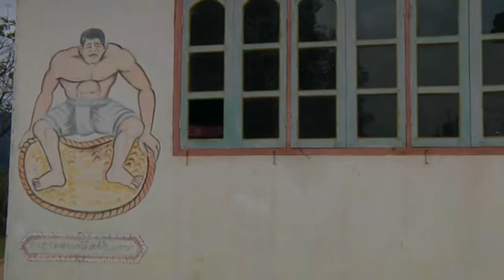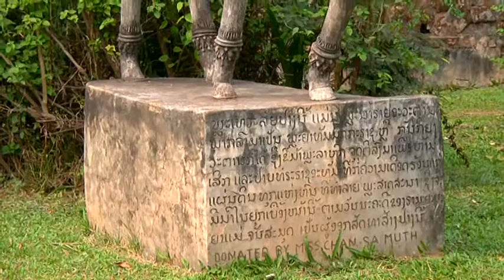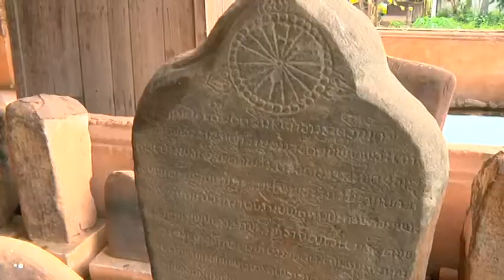Сатьяван. Лаос - страна буддистских монастырей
ПУТЕШЕСТВИЯ С VIP ЙОГОМ
РЕЙКИ НА ВЕРШИНАХ ТИБЕТА, ГИМАЛАЕВ
ЙОГА В АНТАРКТИДЕ, ТИБЕТЕ, АТАКАМЕ

Сатьяван о себе:
- практикую йогу 35 лет; холодовую йогу 25 лет.
- обучаю главному и «золотому», провожу лекции, семинары, свободные большие путешествия по Индии, Африке, Южной Америке.
- владею практиками очищения, асан, пранаямы, созерцания.
- знаю Санскрит, Мантры, Тантру и Веды.
- 25 лет хожу в горы к ледникам Памира, Тянь-Шаня, Алтая, Тибета, Гималаев. Обошел гору Кайлас.
- дружил с С.Н.Рерихом в течении 15-ти лет.
- в Москве имею самый большой стаж работы проводником по Индии по свободным и большим путешествиям.
- свободно разговариваю на английском, используя санскритские термины, понимаю индусов;
- знаю вибрационный йога-масаж позвоночника по тибетской медицине, ставлю диагноз по позвоночнику или по чакрам, посоветую как улучшить здоровье в поездке без химии.